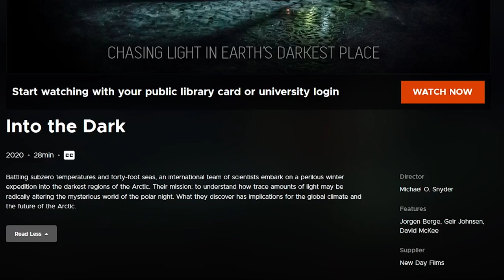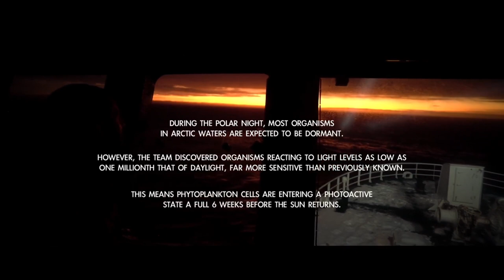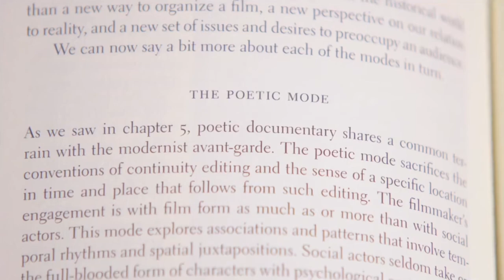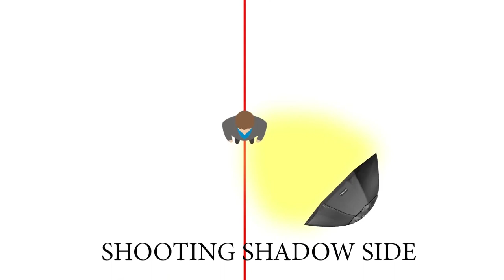Into the Dark Desktop Documentary